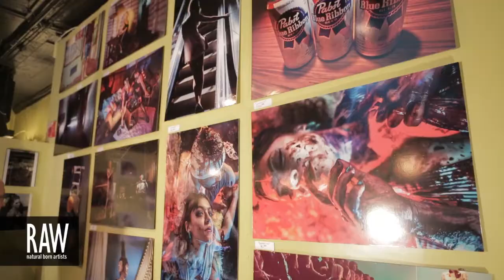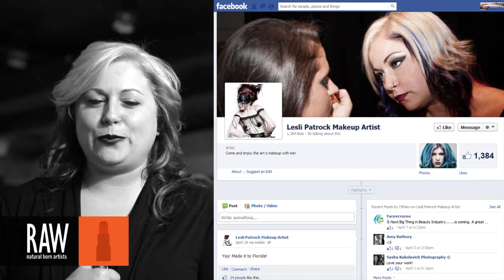LESLI PATROCK at RAW:Boston Generation 03/24/2013